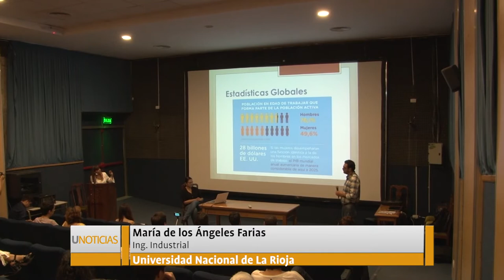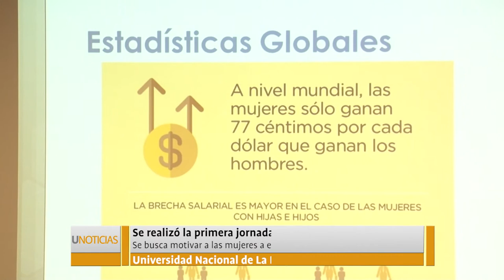U Noticias - Se realizó la Primera Jornada de la mujer en ingeniería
Tiene como propósito motivar a las mujeres a estudiar y ejercer la Ingeniería, como así también promover la igualdad de derechos y oportunidades en el ámbito laboral, entendiendo que sus esfuerzos y aportes científicos y tecnológicos son esenciales para el desarrollo.